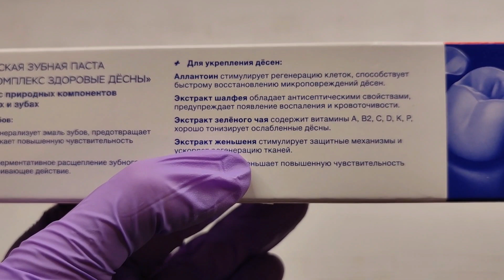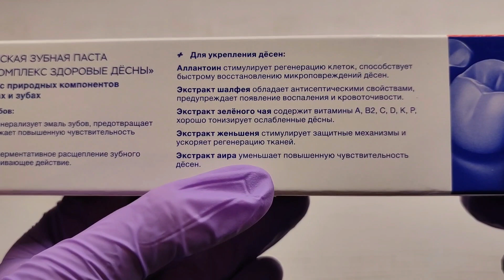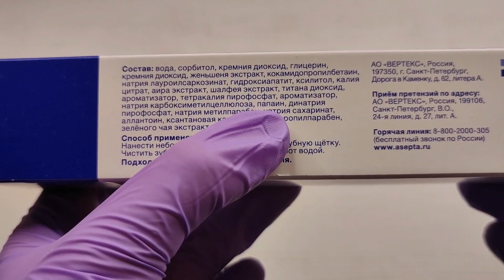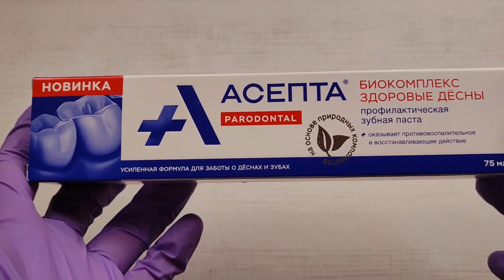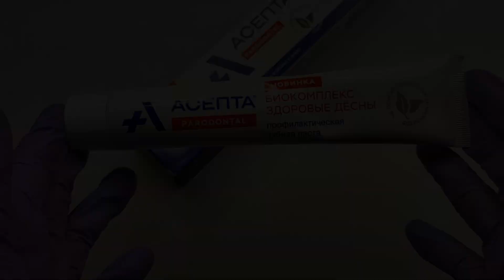Асепта Биокомплекс Здоровые десны - обзор пасты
Всем привет! Вот мы и разобрали еще одну пасту из линейки Асепта. Состав в целом неплохой, и индекс абразивности (по запросу на горячей линии) позволяет использовать пасту каждый день, но я не рекомендовала бы ее применять с электрическими зубными щетками (по крайней мере каждый день).
По вкусу паста приятная, в меру мятная, освежающая, чувствуются травы, имеет немного сладковатый привкус.